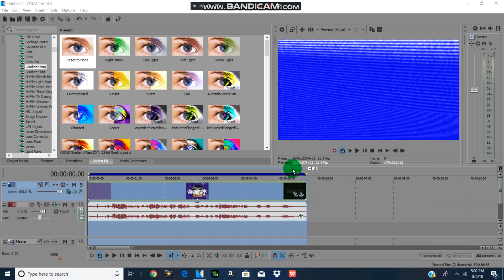(REQUESTED) How To Make The Improved Version of Filmup V7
Requested By ThunderBirds2017 Z

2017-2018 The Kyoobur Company